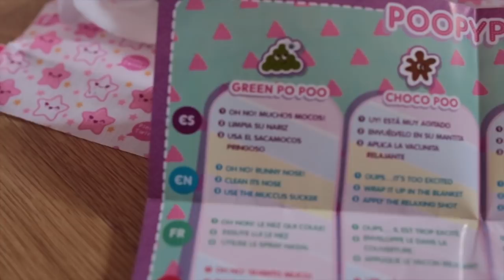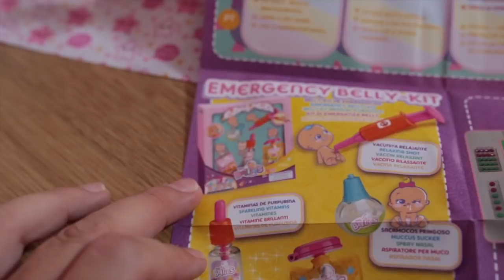The Bellies - Muñecas Interactivas de Famosa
Las nuevas muñecas de FAMOSA, The Bellies, son muñecos interactivos, que hablan solos e interactúan entre ellos, incluyen un elemento sorpresa (les late el corazón, poseen marcas de nacimiento y sorpresas en el pañal), son coleccionables con una gama de 6 modelos diferentes e incluyen un amplio contenido digital, actualizado semanalmente en su propio canal de Youtube.